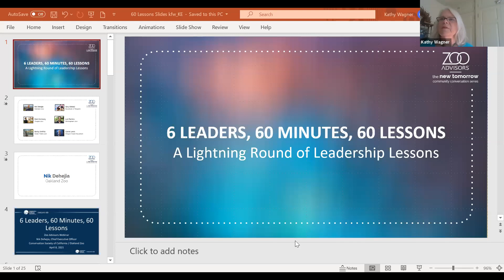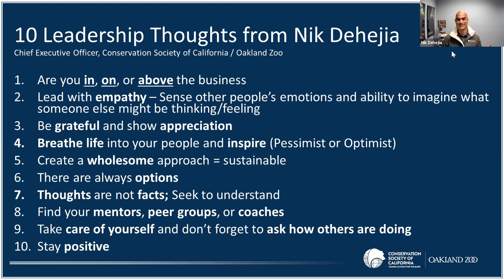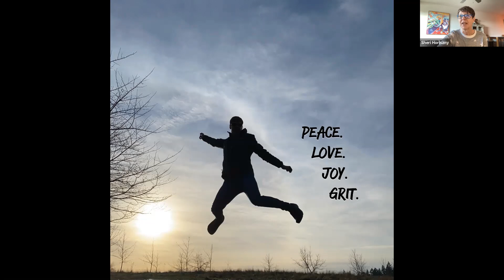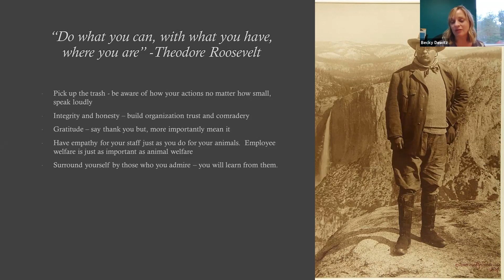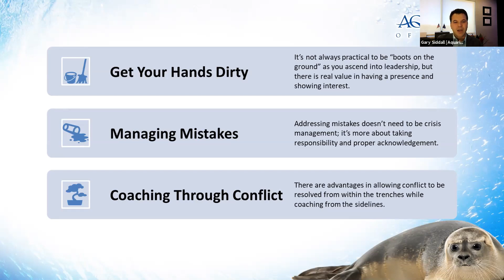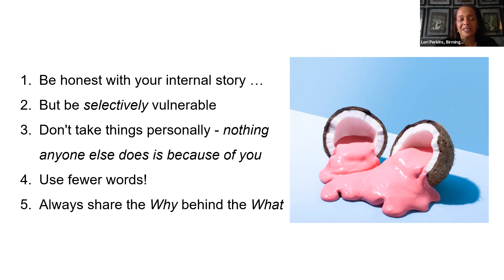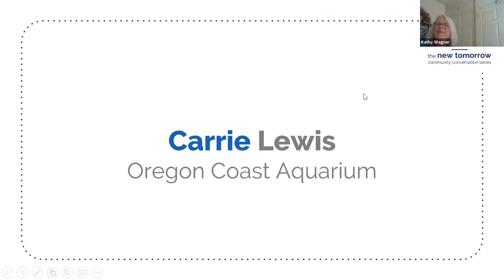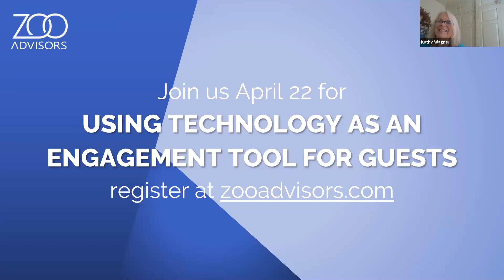"6 Leaders, 60 Minutes, 60 Lessons: A Lightning Round of Leadership Lessons" Webinar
Executives from aquariums and zoos across the country offer real world tips, innovative ideas, and tried and true advice to help all leaders be more successful in this Community Conversations webinar:

* Nik Dehejia, Chief Executive Officer, Conservation Society of California / Oakland Zoo
* Sheri Horiszny, Chief Operating Officer, Woodland Park Zoo
* Becky DeWitz, Chief Executive Officer, Great Plains Zoo & Delbridge Museum of Natural History
* Gary Siddall, President / Chief Executive Officer, Aquarium of Niagara Falls
* Lori Perkins, Deputy Director, Birmingham Zoo
* Carrie Lewis, President / Chief Executive Officer, Oregon Coast Aquarium

Leading an organization, department, or team has become even harder this past year. Our panel of proven leaders offer guidance and inspiration to help you successfully lead your teams in this "new tomorrow."

Whether you’re a veteran executive or emerging leader, we guarantee you’ll find something you can use.

Learn how Zoo Advisors can strengthen your organization's leadership through executive search, leadership succession, and diversity planning , or by calling .